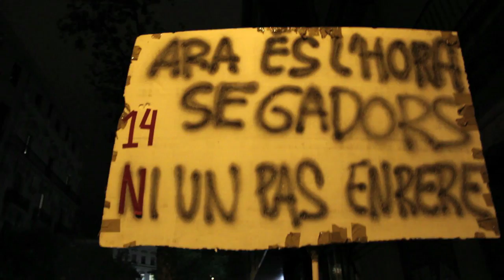14N Manifestació Jardinets de Gràcia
Manifestació de la tarda a Barcelona. 14N